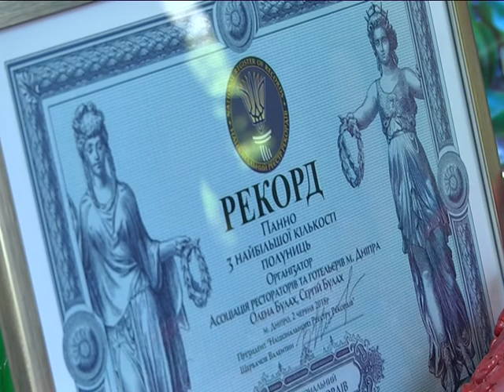Полуничний рекорд встановили у Дніпрі - панно із 320 кілограмів ягід